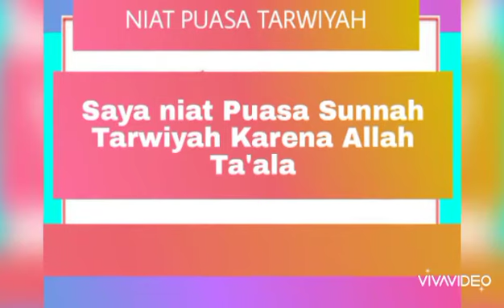Niat Puasa Tarwiyah